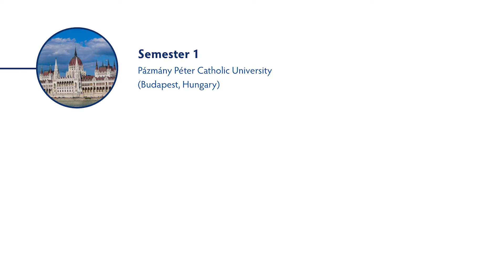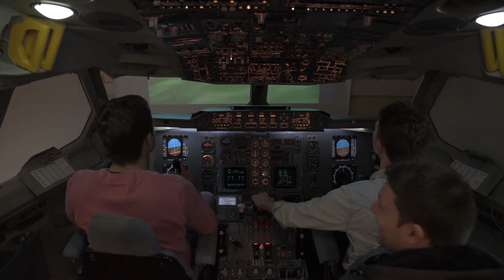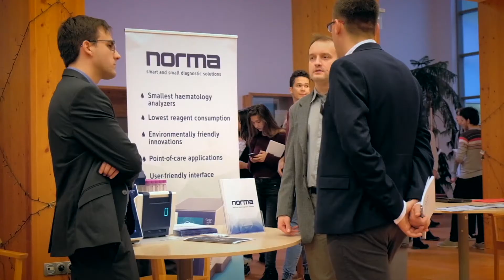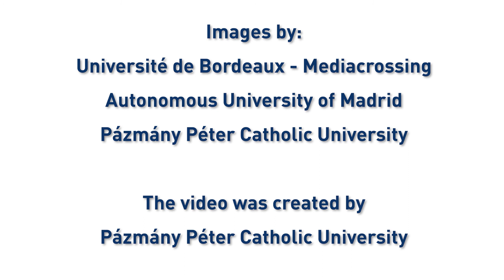IPCV Master Program: Find your vision with us!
Are you interested in Sensors and Sensory Processing, Multi-Camera Systems and Deep Learning in Computer Vision? Would you like to become an expert in Image processing, Video Analysis as well as Image Acquisition and Reconstruction? Are you for Automatic Video Monitoring,  Biomedical Data Processing or Augmented and Virtual Reality?

Image Processing and Computer Vision is a 4-semester-long Master Program executed by 3 internationally recognized European universities in France, Spain and Hungary.

Do not hesitate to take the next step in your career by applying for IPCV Master Program.